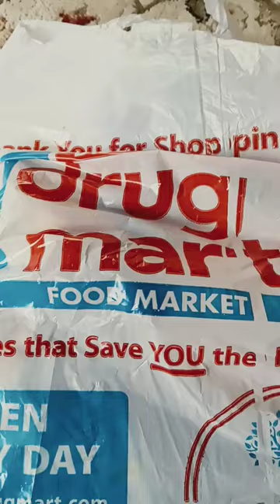drug mart haul